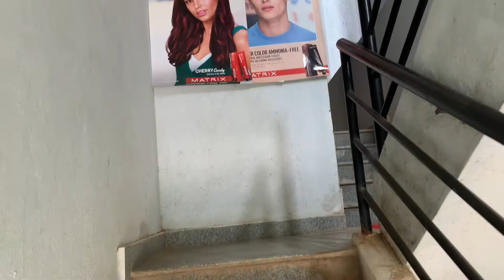|Baby first mundan |Baby and Mom Grooming|